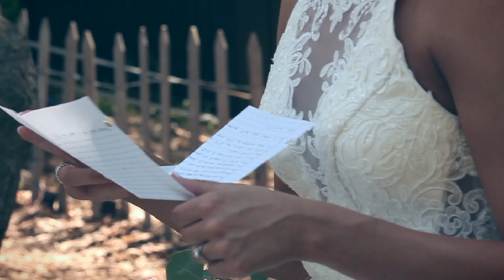Austin + Melissa - Wedding Highlight Reel - June 15th, 2019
Available nationwide!

Thank you for a successful first year of business! We specialize in wedding videography and cinematography.

Filmed/Edited By: Alyssa Moss